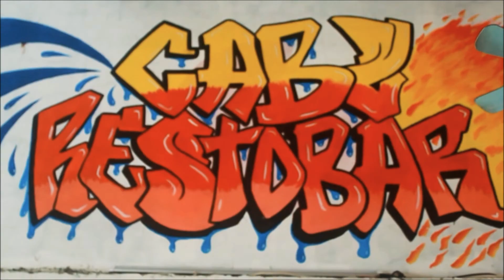PALIHIM (official music video )By Ghetto leks & Lowkey G-sta Production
Bawal umaray diba malupit kung gusto sumakay saken sumabay ka